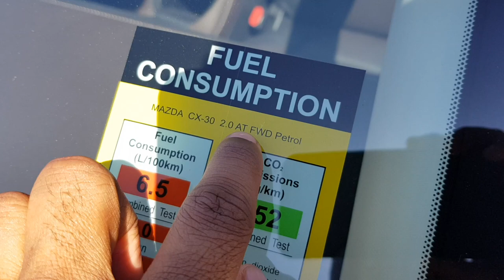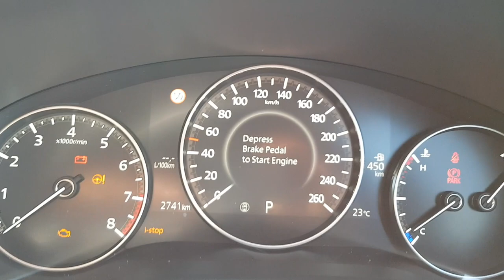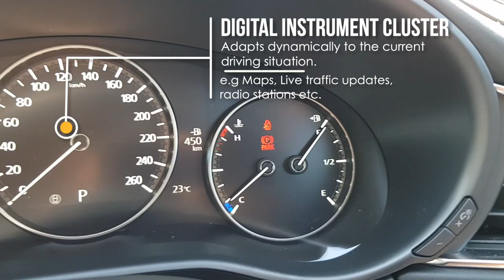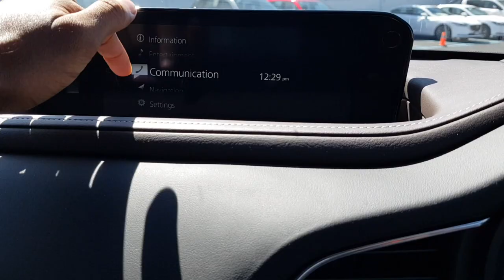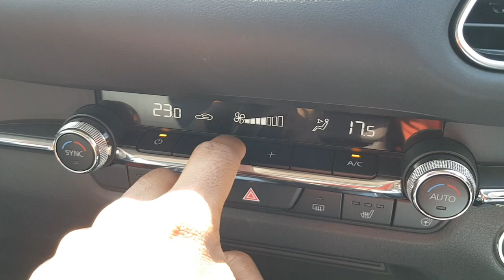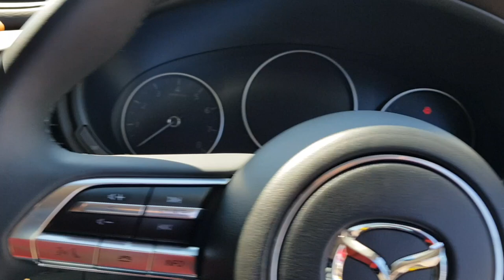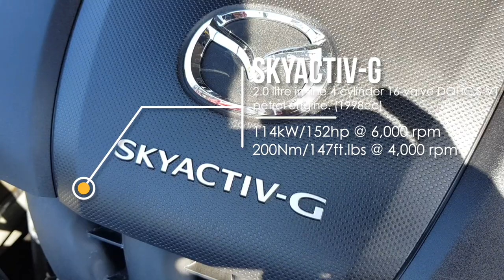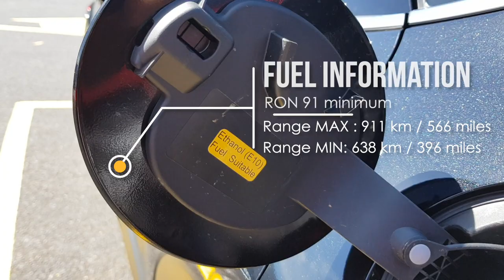Mazda CX-30: A Practical and Affordable Car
The term "Mazda CX-30" is more than a little difficult to understand. Even though it has a greater number in its designation than any other SUV Mazda currently offers, the CX-30 is not the most spacious of Mazda's sport utility vehicles (SUVs).
In fact, that honor belongs to the Mazda CX-5, while the CX-30 easily fits into the category of our family SUVs despite its smaller size. Are you still with us way back there? Hopefully. In any case, you would not have guessed it from looking at it, but the CX-30 is based on the family hatchback version of the Mazda 3, which means that it is really small enough to be comfortable driving about in the city.

Under the hood, Mazda offers an option between two different 2.0-liter gasoline engines, and both of them make use of technology that is related to moderate hybridization. A lightweight electric motor and a lithium-ion battery rated at 24 volts collaborate with the internal combustion engine to enhance the vehicle's responsiveness and fuel economy at low speeds.

Both of the engines come with a manual gearbox that has six speeds as standard, but an automatic transmission with six speeds is available as an option. If you want or need a little bit more grip in slippery circumstances, you have the option of upgrading to higher-spec trims that come standard with the most powerful engine, which offers you four-wheel drive.
In this review, we will describe what it is like to drive the Mazda CX-30 on the road, as well as just how luxurious and roomy the inside of the vehicle is. In addition, we will evaluate the Ateca, Karoq, and XC40 in terms of their level of quality and performance so that you can choose which of the available family SUVs is the best option for you.

The 2.0-liter e-Skyactiv G, which is the entry-level model, is the best option out of the range, mostly because it maintains a reasonable pricing. It will be able to sprint from 0 to 62 miles per hour in around 10.6 seconds thanks to its 120 horsepower, which is not much faster than the 1.0 TSI 110 engine found in the Karoq. In spite of having an engine with double the size of the one in the CX-30, the latter only seems to have an advantage until the rev limit is exceeded (4000).

The ride quality of the CX-30 is described as being moderately firm and composed for the most of the time; nevertheless, it tends to thud over more severe potholes. Stick to the front-wheel-drive entry-level vehicles with the smaller 16-inch alloy wheels if at all possible. Cars with larger wheels and all-wheel drive are somewhat less desirable than their front-wheel-drive counterparts.
When compared to that of the Qashqai, the steering of the CX-30 does not have the sensation of being especially rapid; nonetheless, it is accurate and has a more comforting, gradual weight build-up. Because of its rigid suspension, the body lean that occurs while scything through twists and turns is kept to a minimum.

When compared to the smaller 1.0 TSI three-cylinder engines provided in the Ateca and Karoq, the 2.0-liter, four-cylinder engines found in the CX-30 are usually more refined and quieter than their counterparts. During low-speed acceleration, there is a little degree of transmission whining, but the engine does not make a lot of noise, and the stop-start system works without any hiccups.
Even while traveling at highway speeds, the Qashqai is a rather quiet vehicle for its passengers, both from the noise of the road and from the wind. There is also the occasional thump and thud coming from the rear suspension of the CX-30 while going over bumps.

Both the brake pedal and the gear lever of the manual transmission have particularly nice actions, making it simple to meter their positions. The clutch bite point is less acceptable than we'd like since it isn't as clearly defined as we'd want it to be, but overall, the set-up is superior to what you get elsewhere.

PENFOLD MAZDA
63 Burwood Hwy, Burwood VIC 3125